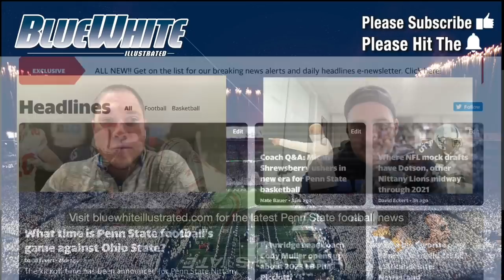Recruiting Podcast: Projecting Penn State's dream 2023 recruiting class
After a week off, Ryan Snyder and Greg Pickel return for another recruiting podcast.

Following a few quiet weeks on the recruiting trail, the pair open about what Penn State's Class of 2023 could look like in a year from now, based off of what the landscape currently looks like. In addition to discussing who we believe are the staff's top targets at each position, the pair also discuss who's most realistic as of October 2021, and how that could impact what the class looks like when it's all said and done.